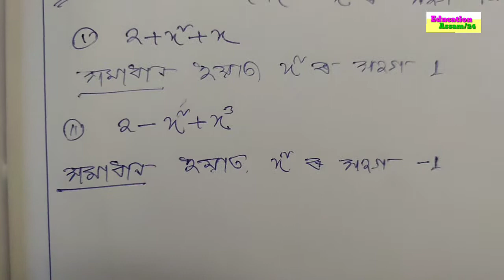Maths | Class - 9 | বহুপদ | অনুশীলনী - 2.1